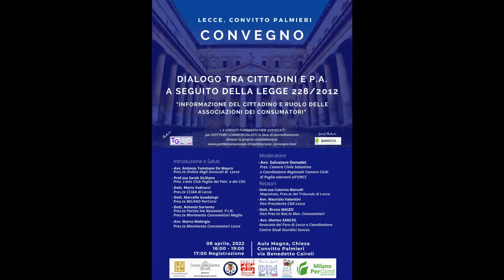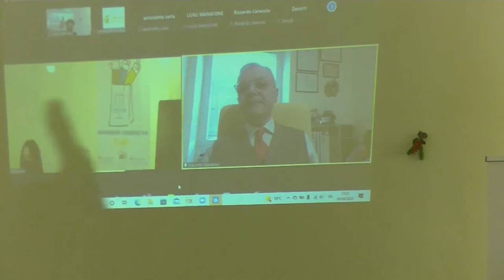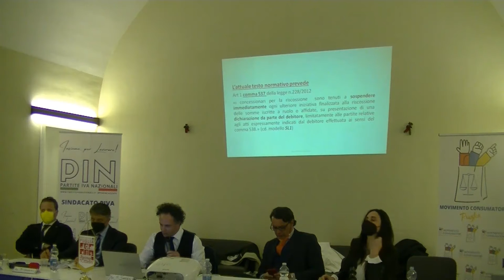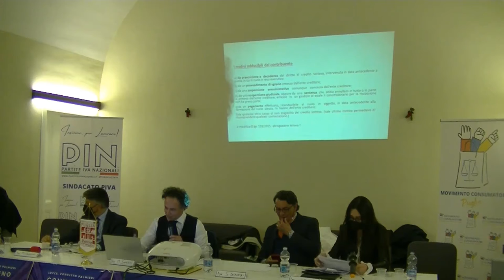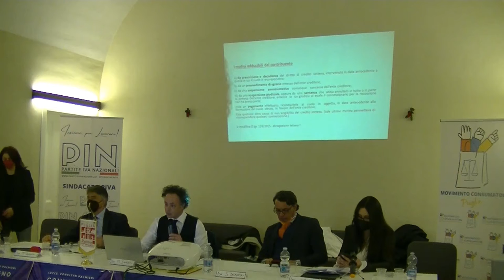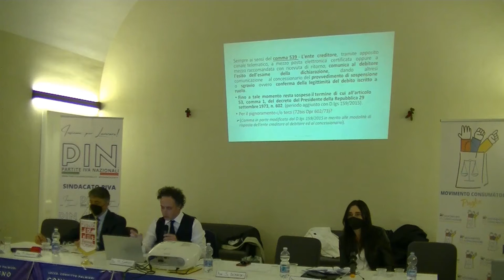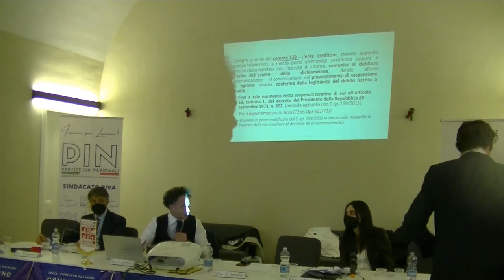CONVEGNO DIALOGO TRA CITTADINI E P.A. A SEGUITO DELLA LEGGE 228/2012 LECCE CONVITTO PALMIERI 8/04/22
CONVEGNO DIALOGO TRA CITTADINI E P.A. A SEGUITO DELLA LEGGE 228/2012 "INFORMAZIONE DEL CITTADINO E RUOLO DELLE ASSOCIAZIONI DEI CONSUMATORI " LECCE CONVITTO PALMIERI 8 APRILE 2022